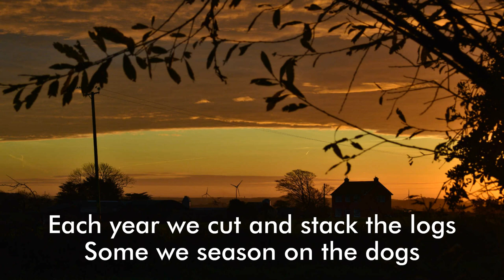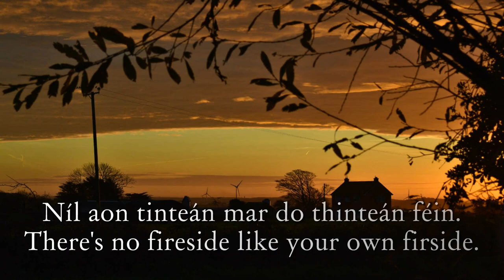Pat Sheridan sings: 'Logs to Burn'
From his Album. Ocean Born:
I got this from the late Johnny Collins and, while recording my 'Ocean Born' album, it just seemed to emerge and Tony Hunter added guitar and percussion and fun was had. It is a traditional English song and a very educational song if you have a Wood-Burner Stove. I came across another  wood related educational quote: "It is by the Irish said that Hawthorn bakes the sweetest bread" - I have not tried this yet but would gladly travel to your home if you have a wood burning kiln, to test the 'old wives tale' and sing songs. Lots of interaction regarding this song on Mudcat.